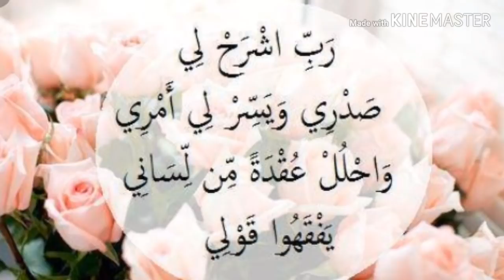حلوة اقتصادية💰راااقية في المنظر و الطعم ياسلام😋💗سهلة التحضير و بكل التفاصيل👌👍✔حصريا✔ بدوون فرن